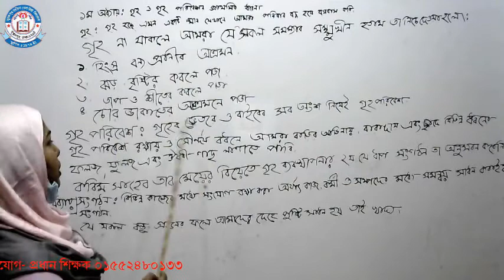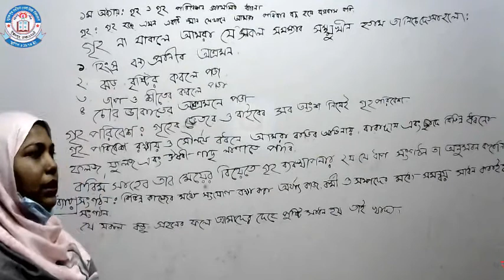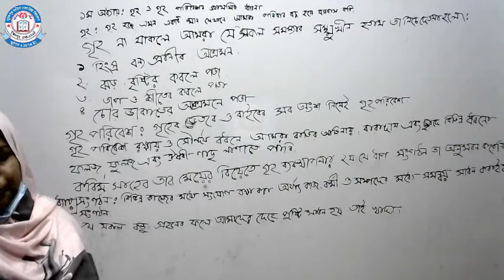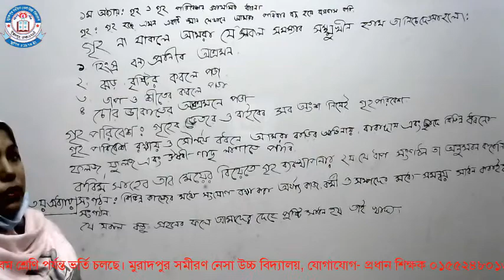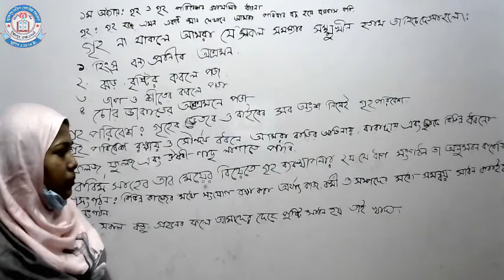CLASS- SIX: শ্রেনিঃ ষষ্ঠ, বিষয়ঃ গার্হস্থ্য বিজ্ঞান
শ্রেনি ভিত্তিক ক্লাস পেতে আমাদের সাথেই থাকুন। ধন্যবাদ।